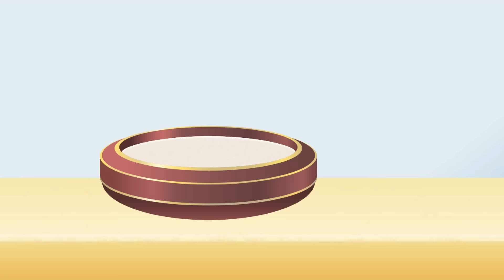A Menina Preguiçosa e a Menina Trabalhadora | A Inveja da Nova Amiga | Desenho Animado | Conto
Acompanha-nos

OS AMIGUINHOS, um canal infantil em Português dedicado a todos pequenos e até aos maiores.
Canções, clips, desenho animado, musica infantil como Pintinho Piu, Pintinho Amarelinho, Se essa rua fosse minha, Borboletinha,
Contos populares, filmes, contos de fadas em português, literatura infantil como Chapeuzinho Vermelho, Rapunzel, Cinderela, Branca de Neve, Pequena Sereia e muito mais..
Clique, em subscrever, é gratuito. Será informado sempre que aconteça algo de novo no canal.

audiolivro desenhos learn portuguese fábulas de esopo
OsAmiguinhos esope audiobook fabulas de esopo audiolibro